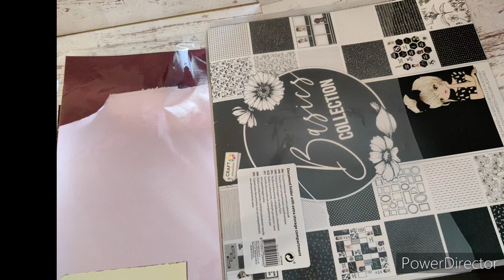Mini album sac à main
bonjour tout le monde je vous présente aujourd'hui mon mini album.

▬▬▬▬▬▬▬▬▬▬▬▬▬▬▬ INFORMATIONS ▬▬▬▬▬▬▬▬▬▬▬▬▬▬▬